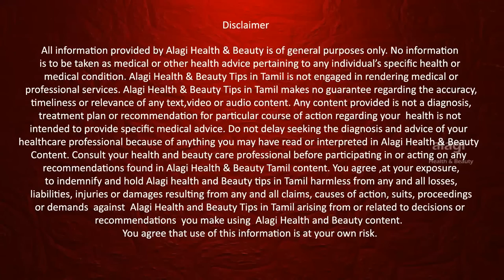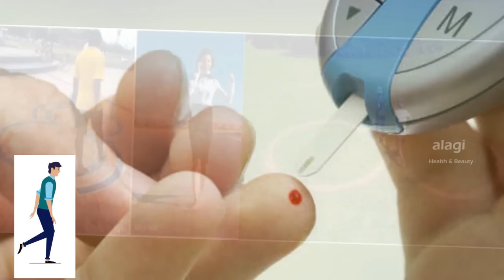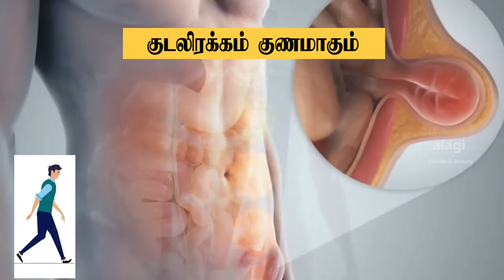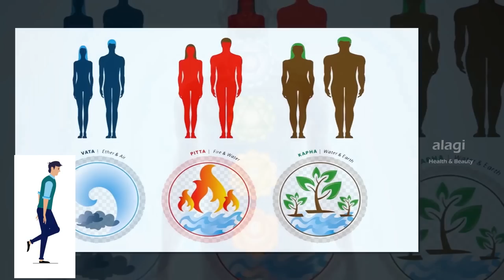அனைத்து நோய்களும் குணமாக 8 போடுங்க!!! | 8 Shape Walking Benefits | Health Tips Tamil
8 SHAPED WALKING BENEFITS | 8 SHAPED WALKING BENEFITS IN TAMIL |  WALKING 8 PATTERN IN TAMIL | WALKING IN 8 SHAPE BENEFITS IN TAMIL | 8 SHAPED WALKING EXERCISE BENEFITS | TAMIL HEALTH TIPS  | அனைத்து நோய்களும் குணமாக 8 போடுங்க!!!

a walking to remember
tamil healthy tips
8 walking
8 walking measurement in tamil
8 walk benefits in tamil
8 walk benefits
season 8 walking
walk season 8
health (industry)
walking morning
walking benefits
walking for weight loss
walking for health
lose weight walking
8 shaped walking benefits
8 vadiva nadai payirchi in tamil
எட்டுநடை
நடைபயிற்சி
எட்டு நடை பயிற்சி
மருத்துவம்
நடை பயிற்சி
health in tamil
walking for fitness
eight walk benefits
walking as exercise
lose weight walking
8 walking
figure 8 walking path
figure 8 pools
does walking help lose weight
8 walking dimensions
8 shaped walking dimensions
how to draw 8 for walking in tamil
8 type walking measurement
8 shaped walking exercise measurement
figure 8 walk for weight loss
walking alone
walking out
walking exercise
walking health
walking for health
walking calories
walking advantages
8 வடிவ நடைப்பயிற்சி எப்படி செய்ய வேண்டும்?
8 shaped exercise
8 shaped exercise and benefits
8 vadiva nadaipayirchi
8 வடிவ நடை பயிற்சியும் அதன் பலன்களும்
சர்க்கரை நோயாளிகள் 8 வரைந்து...
இதய நோய் வராமல் தடுக்க
8 shaped walking
8 வடிவ நடைபயிற்சி இத்தனை நன்மைகள் இருக்கா?
8 shaped walking
8 shaped walking exercise
8 vadiva walking
8 vadiva nadai payirchi
6 அடி அகலம்
12 அடி நீளம்
அம்பு குறியிட்டு
மூக்கடைப்பு
முதுகுவலி
மன இறுக்கம்
கொடிய நோய்கள்
எட்டு வடிவ நடைப் பயிற்சி
asththuma
8 shaped walking
8 வடிவ நடை பயிற்சியும் அதை செய்வதால் உடலில் ஏற்படும் அதிசயங்களும்!
8 வடிவ பயிற்சியின் நன்மைகள்
எடையை குறைக்கும் 8 வடிவ பயிற்சி